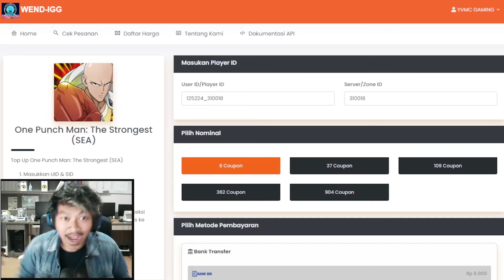🔥🔥AKHIRNYA YVMC BUILD META UR KING [BALASKAN DENDAM PADA DANNY] - ONE PUNCH MAN: The Strongest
Contact Person :
- Gmail

6 = Rp8.282
37 = Rp55.111
109 = Rp165.313
362 = Rp551.026
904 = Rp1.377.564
14 = Rp21.672
31 = Rp50.668
45 = Rp72.412
89 = Rp144.886
133 = Rp217.360
177 = Rp289.834
221 = Rp362.308
5 = Rp7.300
13 = Rp19.460
22 = Rp33.650
23 = Rp36.490
54 = Rp84.120
61 = Rp97.290
91 = Rp145.930
107 = Rp168.240
214 = Rp336.480
227 = Rp364.820
321 = Rp504.720
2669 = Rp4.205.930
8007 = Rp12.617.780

Ragu ?